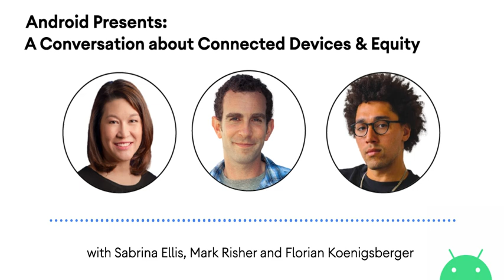Android Presents: A Conversation about Connected Devices & Equity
On January 7th, Android hosted a special talk with Sabrina Ellis, Mark Risher and Florian Koenigsberger about connected devices and equity to wrap up our virtual presence at CES2022.